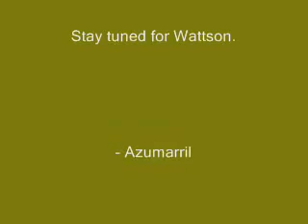Pokémon Emerald - Fire Mono - Brawly Battle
Here's the second part in my Fire Mono series - the battle against Brawly.

It's the thrid attempt, because Enzo got knocked out by his Makuhita twice before. So I had to start again. -.-

But it all ended up fine. Guess I just got lucky in that last hit.

It may be a case of 'overlevelled starter' at the moment, but it'll be different when I can start catching other Fire types (up near Lavaridge). Most of the time, while trying to keep an equal team, they're horribly UNDERlevelled by the end.

So by all means keep watching! More soon! ^_^

PS: Pokémon is owned by Gamefreak and Nintendo.